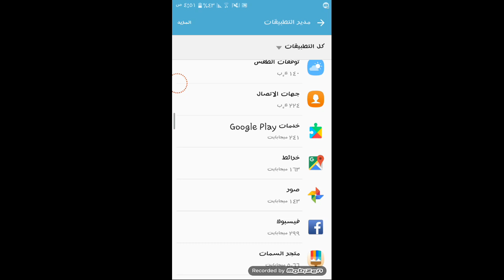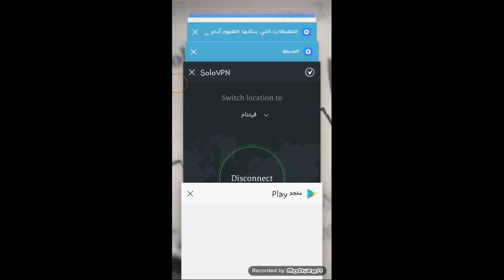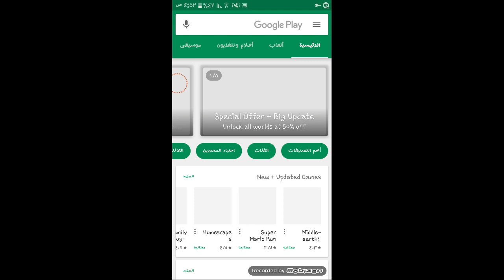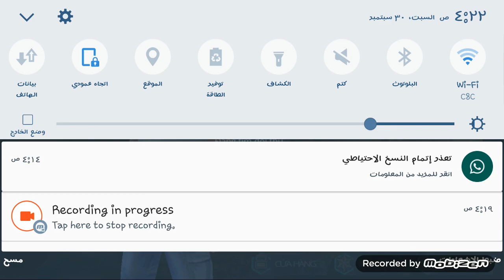شرح تحميل لعبه Free Fire رهيييبه تشبه لعبه Batel grand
رابط برنامج solo vpn ⚫⬇⬇⬇⚫